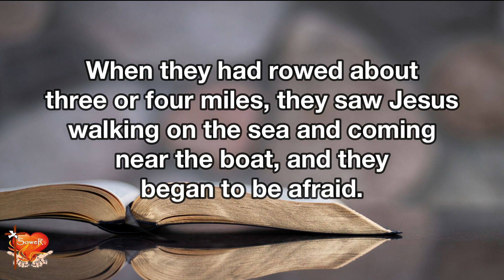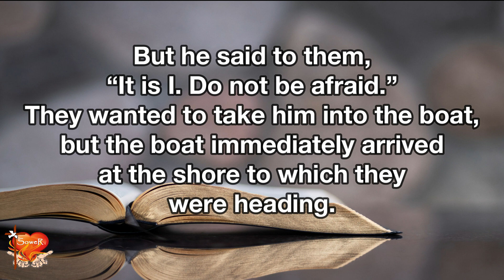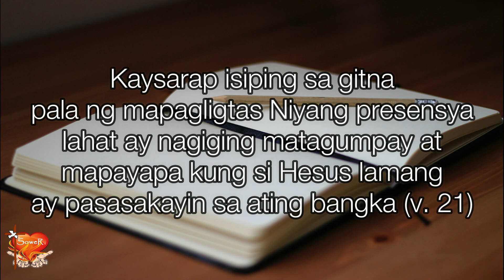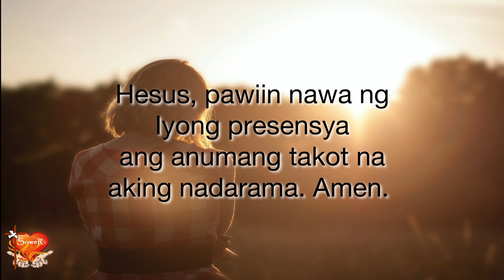Gospel for Today | April 22, 2023